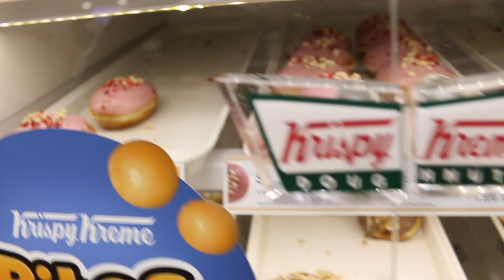NATIONAL UNIVERSITY POWERLIFTING CHAMPIONSHIPS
In this video I show you the behind the scenes of the National university championships with all my lifts as well as other lifts from the rest of the Chichester university team and at the end I give my thoughts on how the weekend went.

It is a bit long but I didn't want to cut any of the lifts out and its a cool overview of the weekend from a first time lifter's perspective.